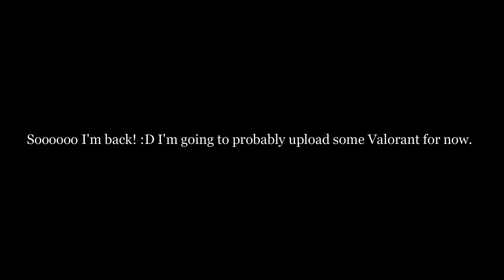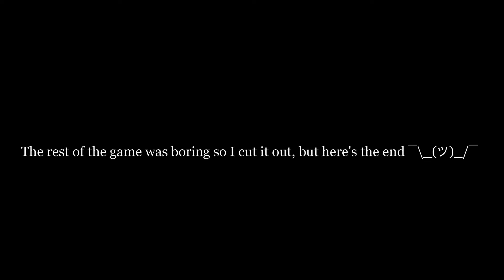Valorant is Breezy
Sorry for not posting so long!